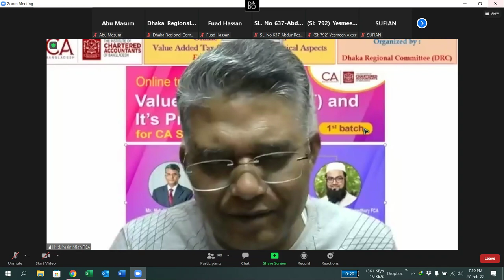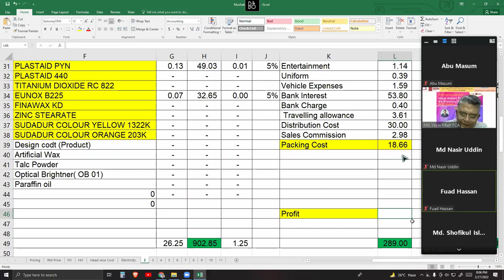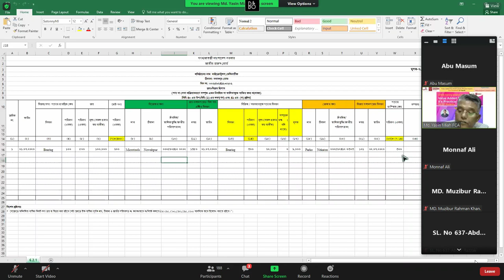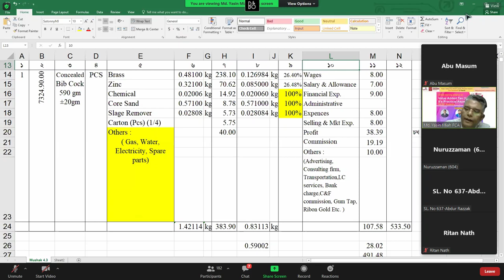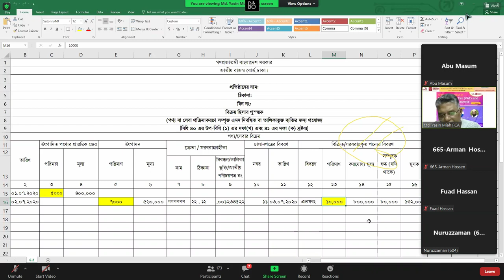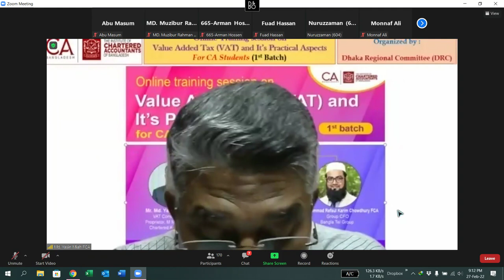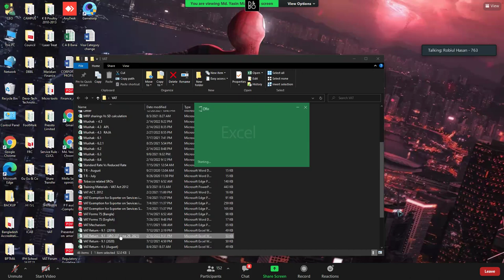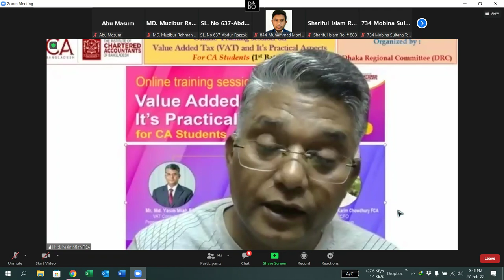Class-6: VAT course for Student of ICAB by DRC on 02 March 2022